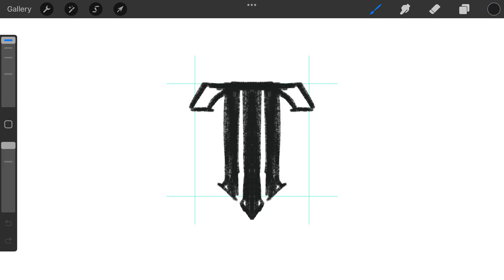H N T monogram typography logomark design process credit: @anhdodes - Anh Do - logo designer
H N T monogram typography logomark design process

Ideas and inspirations: letter h, letter n , letter t, letters, lettering, monogram, typography, calligraphy, etc.